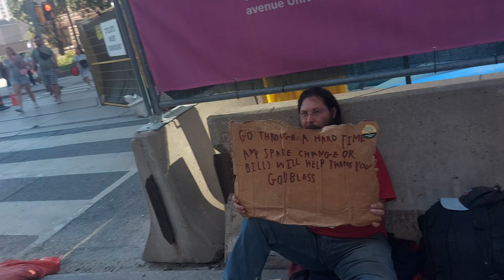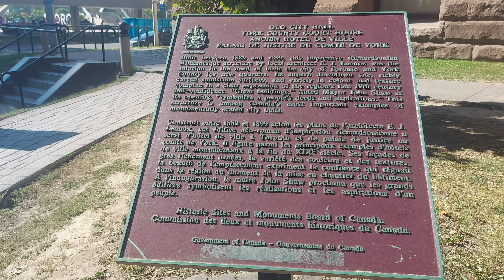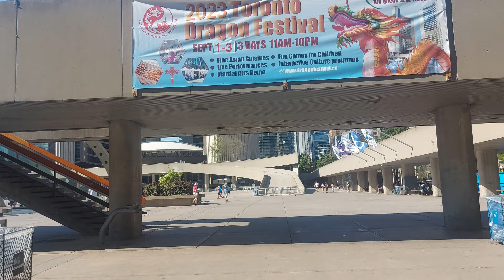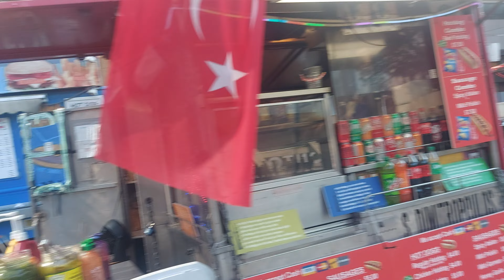Big surprise today just subscribe just do it